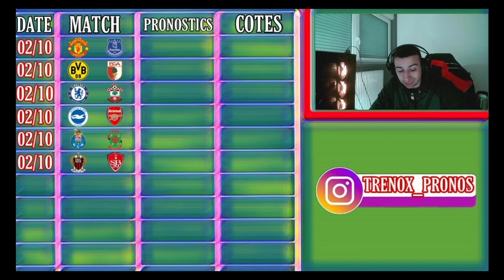PRONOSTICS FOOT : MES 6 PRONOSTICS FOOT DU JOUR ( 02/10/2021 )